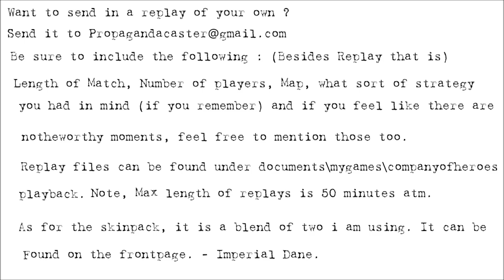[CoH2][2v2] Propagandacast #645 [SU]Kabel/Burninghammer vs [WM/okw]Zarok/Strummingbird